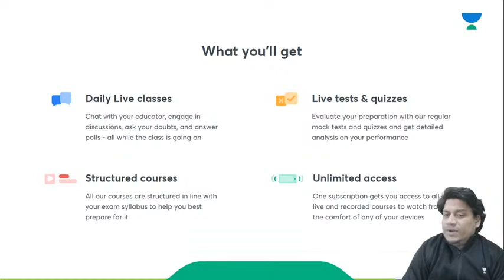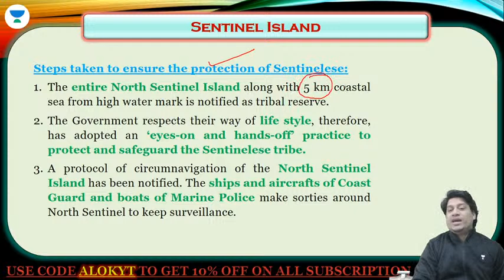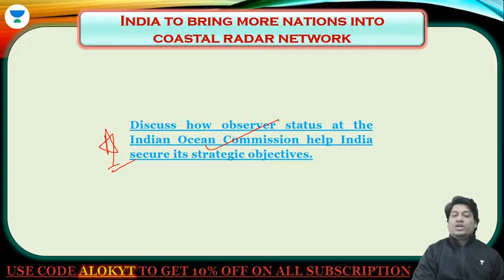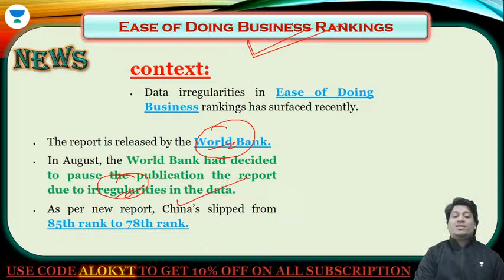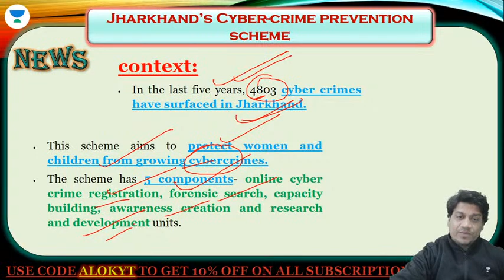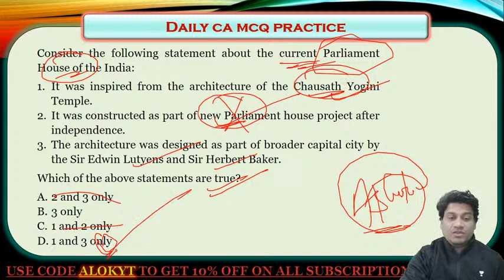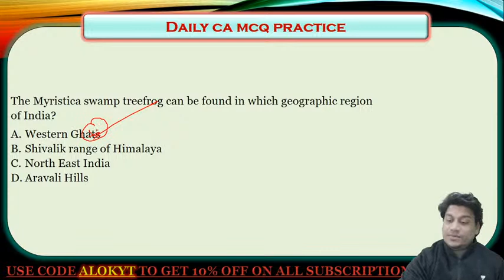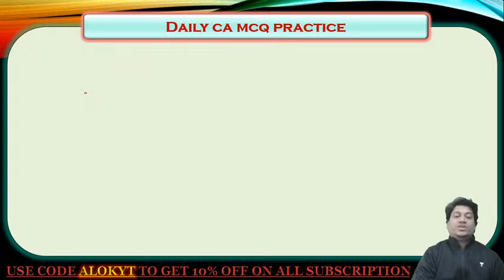Daily Current Affairs With MCQs | Crack UPSC CSE/IAS 2021 | Alok Pathak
In this video lecture, Alok Kumar Pathak will be taking a session on Daily Current Affairs With MCQs. The educator covers Daily Current Affairs and related static in MCQs format for UPSC CSE/IAS Prelims 2020. Students are requested to watch the entire session for better understanding.

Unacademy Subscription Benefits:

1. Learn from your favourite Educators
2. Dedicated DOUBT sessions
3. One Subscription, Unlimited Access
4. Real-time interaction with Educators
5. You can ask doubts in the live class
6. Limited students
7. Download the videos & watch offline this session,